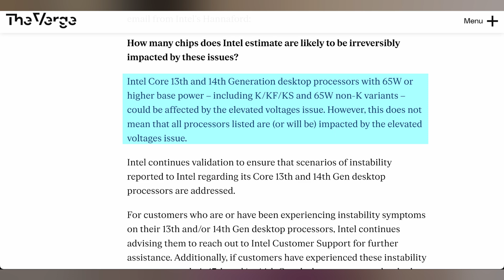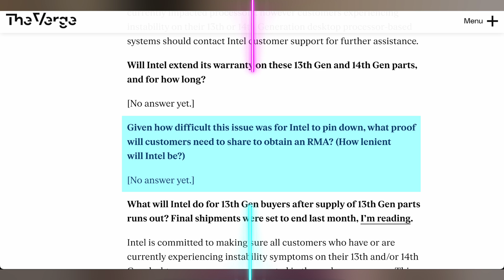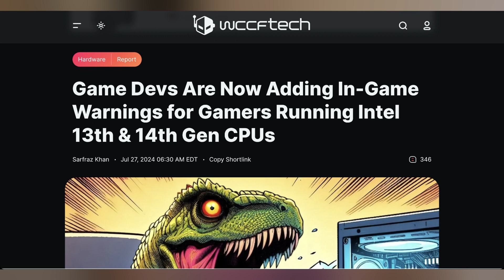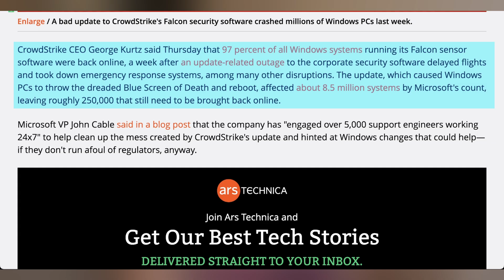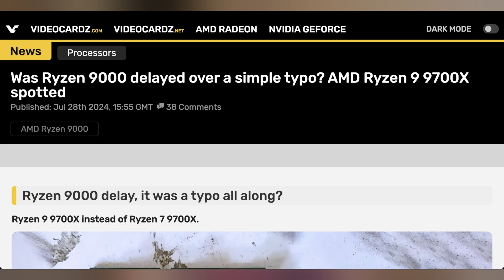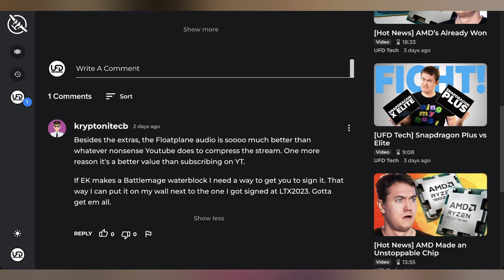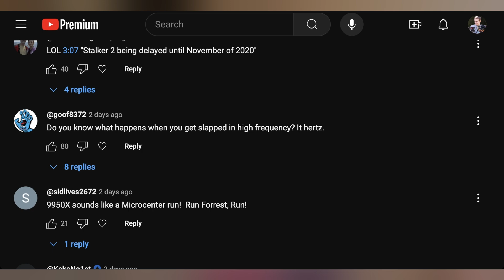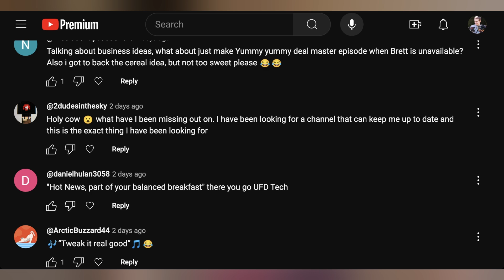Ryzen 9000 Is Messed Up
0:00 - Intro
00:19 - Intel No Recall
05:53 - DJI Drone Ban Stopped
06:51 - UFD Deals
07:36 - 97% of Windows CrowdStrike Back Up
09:04 - Wonky Ryzen 9000 Printing
11:32 - Comment Response

Presenter: Brett Sticklemonster
Videographer: Brett Sticklemonster
Editor: Rikus Strauss
Thumbnail Designer: Reece Hill